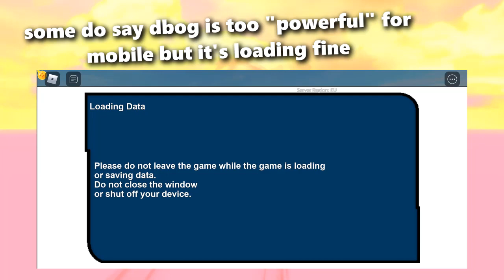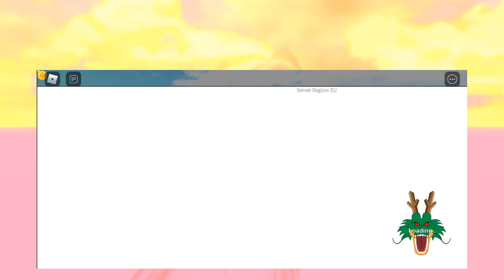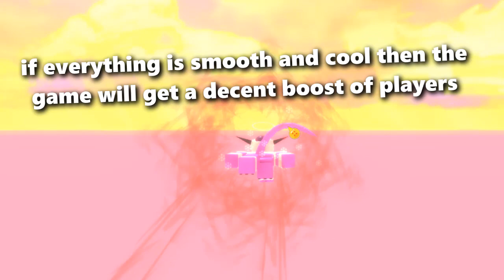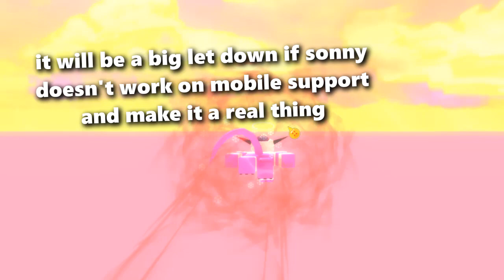DBOG MOBILE SUPPORT UPDATE! | DBZ Online Generations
In this video i showcased the dragon ball online generations roblox mobile support update

- Recent videos

I Asked When Is The Next Update In DBZ Online Generations

- Music credit
1: Budōkai Tenkaichi themes